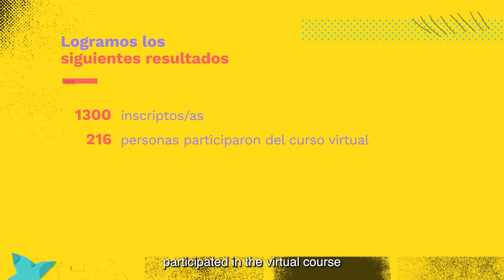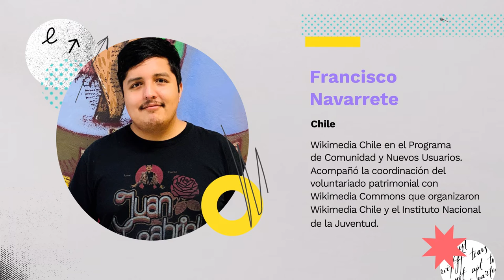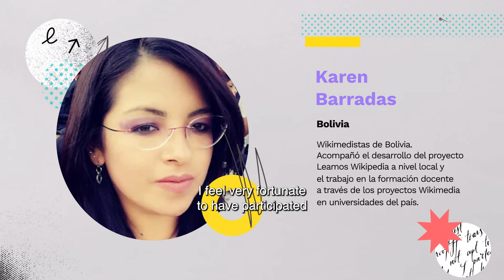Habilidades del sigo XXI en acción - Programa de pasantías de Wikimedia SUB ENG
Durante los meses abril, mayo y junio de 2022, diez pasantes de América Latina y el Caribe colaboraron con distintos capítulos y comunidades de Wikimedia de la región.

El programa de pasantías está coordinado por Wikimedia Argentina, la Fundación Wikimedia y cuenta con el apoyo del Banco Interamericano de Desarrollo.

Por primera vez América Latina y el Caribe se llevó a cabo un programa de pasantías destinado a fortalecer experiencias de aprendizajes y desarrollo de capacidades a nivel local sobre ciudadanía digital y sobre los proyectos Wikimedia.

Las pasantías se desarrollaron en el marco del programa que comenzó en noviembre de 2021 con el curso virtual y gratuito: “Habilidades del siglo XXI en acción: Ciudadanía digital y proyectos Wikimedia”.